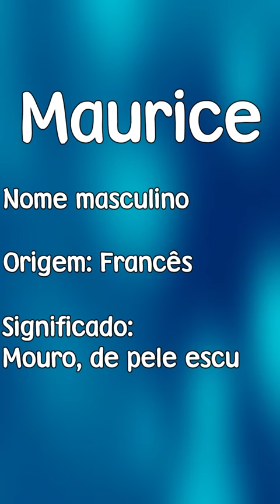MAURICE - SIGNIFICADO E ORIGEM DO NOME [SHORTS]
São APENAS significados. Isso não significa que a pessoa é aquilo que o significado fala. Os significados NÃO REPRESENTAM o que uma pessoa é!